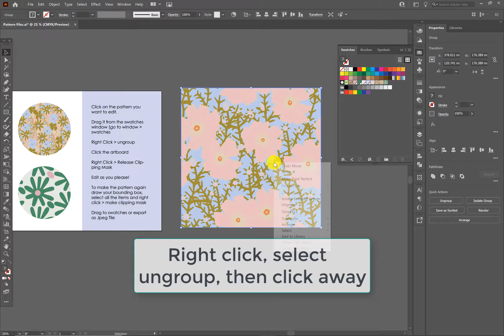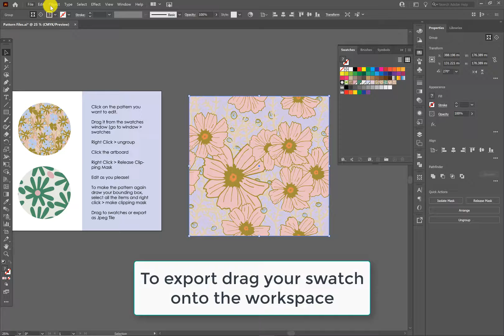How to edit flower power pattern set